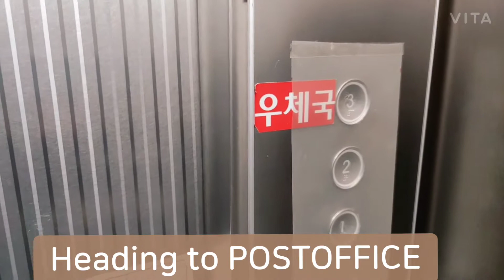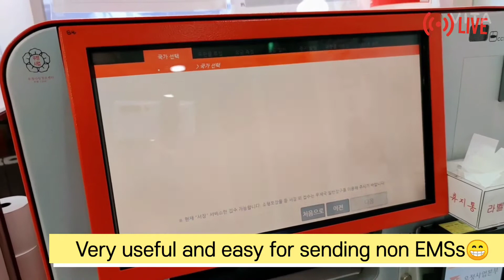‹To TIGER›2021Congratulations having new Baby from Korea!!!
My friend from Bhutan did a good job!!!
He got a Baby and I sent him 2 packages from Korea.
I was supposed to visit Bhutan last year, however due to
Covid19 issue, I could not visit him but pretty sure I will be
visiting his new Hotel with positive smiles...
Have a good life with your family and stay home!